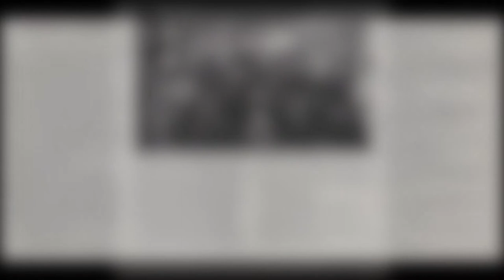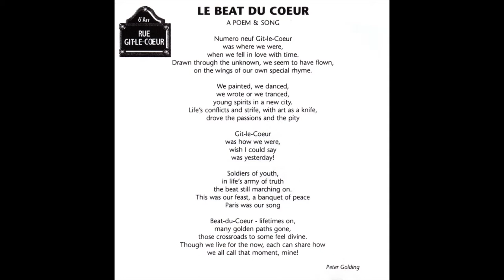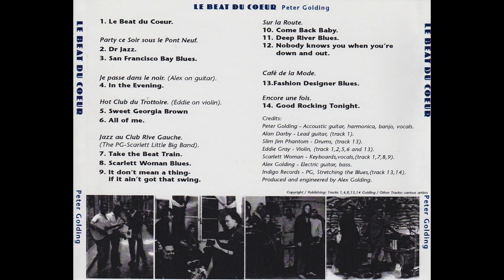The Beat Hotel • Peter Golding • Beat du Cœur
Le Beat du Cœur - Inspired by life in Beat Hotel, Paris
LE BEAT DU COEUR
A POEM & SONG by Peter Golding

Numero neuf Git-Ie-Coeur
was where we were,
when we fell in love with time.
Drawn through the unknown, we seem to have flown,
on the wings of our own special rhyme.
We painted, we danced,
we wrote or we tranced,
young spirits in a new city.
Life's conflicts and strife, with art as a knife,
drove the passions and the pity
Git-Ie-Coeur
was how we were,
wish I could say
was yesterday!
Soldiers of youth,
in life's army of truth
the beat still marching on.
This was our feast, a banquet of peace
Paris was our song
Beat-du-Coeur - lifetimes on,
many golden paths gone,
those crossroads to some feel divine.
Though we live for the now, each can share how
we all call that moment, mine!

This album is dedicated to photographer, Harold Chapman who inspired it.
Mike Kay, my buddy from the beginning and to Robin Page,
my old busking partner.
To Alex Golding, son of "Pete le Beat", with respect and admiration -Your talent and dedication made this come true!
Credits:
Peter Golding - Acoustic guitar, harmonica, banjo, vocals.
Alan Darby - Lead guitar, (track 1).
Slim Jim Phantom - Drums, (track 13).
Eddie Gray - Violin, (track 1, 2, 5, 6 and 13).
Scarlett Woman - Keyboards, vocals, (track 1, 7, 8, 9)
Alex Golding - Electric guitar, bass.
Indigo Records - PG, Stretching the Blues, (track 13, 14).
Produced and engineered by Alex Golding.